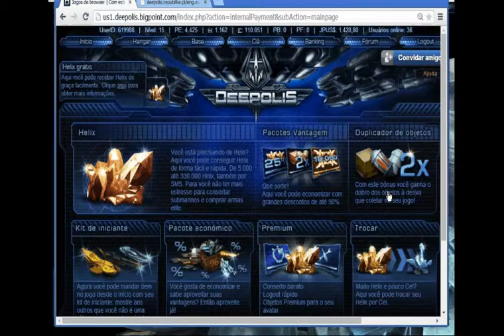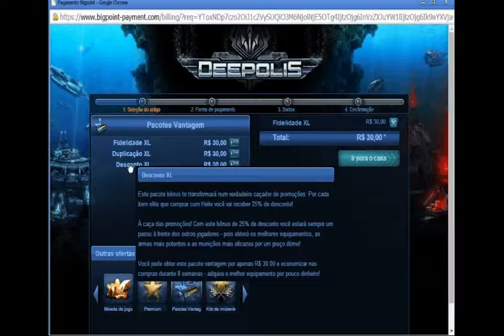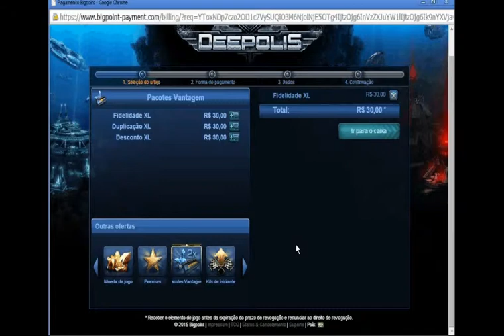Helix grátis Deepolis terceira parte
Neo cápsulas, Helix  e duplicador de objetos

Mapas de rotas, Npcs, Boss, Drop de itens valorizados e Helix